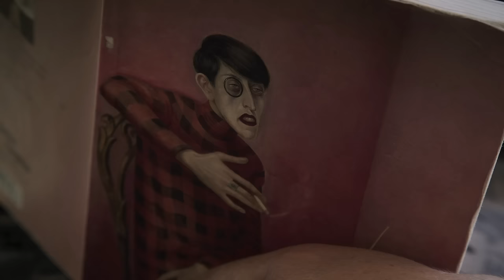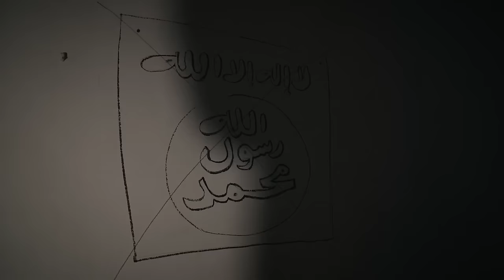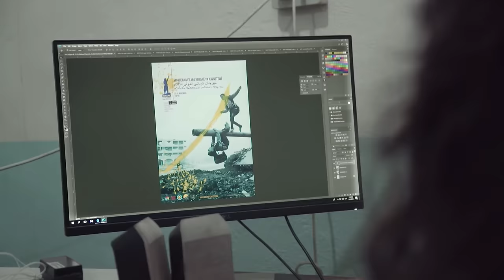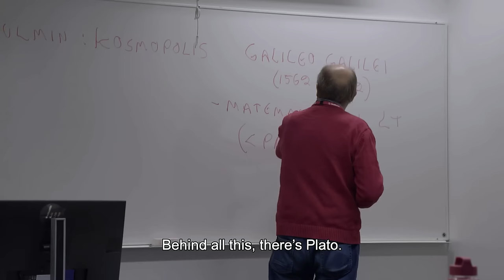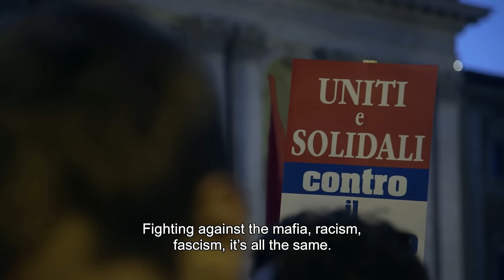Fighting ISIS: Western Soliders' Stories Volunteering Helping Syria (Full Documentary)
Inspired by the mythology of the International Brigades of the Spanish Civil War, over 300 foreign volunteers chose to give up their comfortable lives and go fight ISIS in Raqqa. We filmed them there, fly-on-the-wall style, fighting, talking, laughing, being attacked by suicide bombs and sniper fire. We were with them until Raqqa was freed. And then we followed them back home – changed forever.

Every night, between July and October 2017, young men with no previous military experience pushed through the most dangerous streets of the world. They conquered Raqqa, block after block. They met death and violence. And eventually, along with the Kurdish and Arab forces of the Syrian Democratic Forces, they liberated Raqqa and ended the reign of the most murderous cult of the XXI century. Some of them went back home. We were there when they told their story to their families.

“I gave my life to help the people of Northern Syria, to stop the terrorists, but my government is more interested in trying to charge me with terrorism instead”, complains former British Army soldier, Kevin. Josh, 22 from California, also finds the homecoming hard. “I miss Syria badly. War begot meaning to my life.” Made by acclaimed journalists Paul Moreira and Pedro Da Fonseca, this is the untold story of the young Westerners who left everything behind to fight ISIS.

This documentary was produced by Premiere Lignes and directed by Paul Moreira, Pedro de Fonseca. It was first released in 2019.